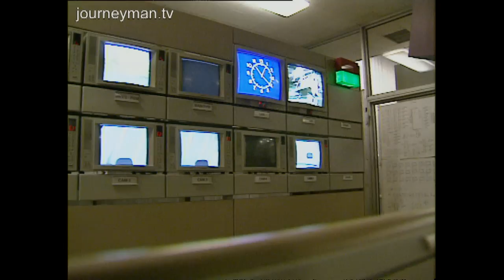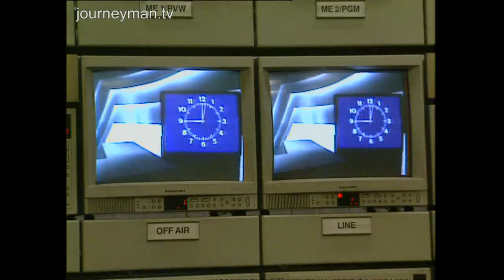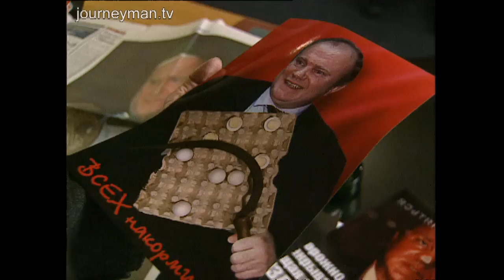The Russian Region Where Communism Still Prevails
One Eyed Media (June 1996)
The green farmland of Oryol has been dubbed Russia's red belt.

Home to Communist leader, Gennady Zyuganov, and a giant statue of Lenin, the region breeds Communist diehards anxious to ward off the economic deprivations of democracy. Outside the red belt, the party is vulnerable. This report examines the negative coverage given to the Communists by the media. At Moscow's TV station, rows of screens show Yeltsin vigorous in the midst of his campaign. Ksenia Ponomayova, the executive producer of news Programme Vremya, confirms that communism is bad for the media and admits to helping Yeltsin. Her partner Nikita Golovanov publishes the anti-Zyuganov propaganda sheet 'God Forbid' where graphical wizardry transforms Zyuganov into a lizard with a flickering tongue. Communist party organiser, Gregori Rebrov denounces the publication as 'delirious'.